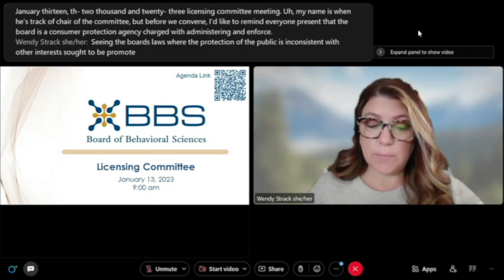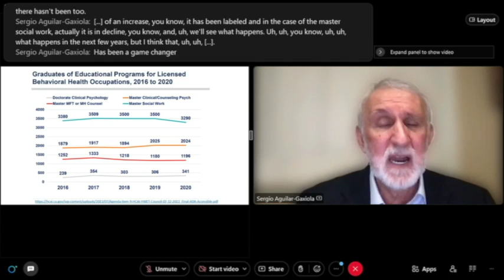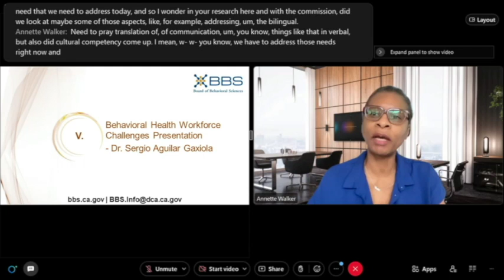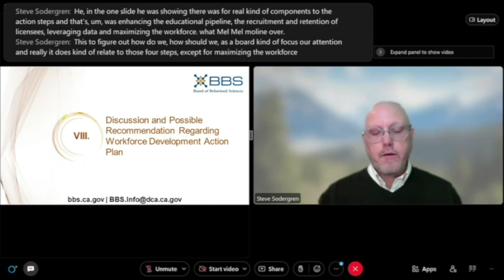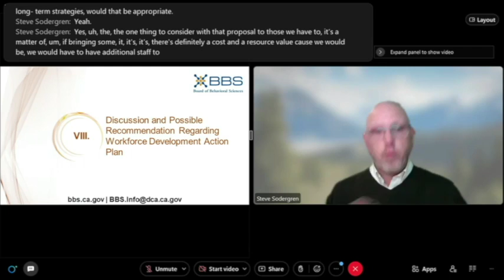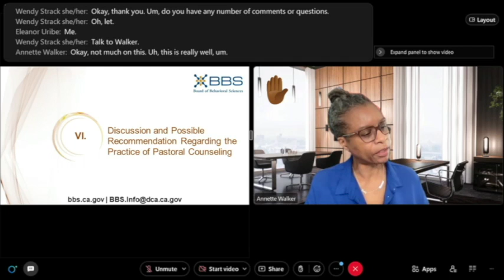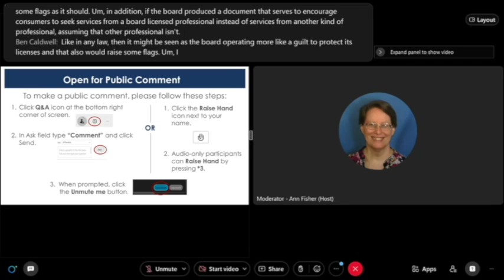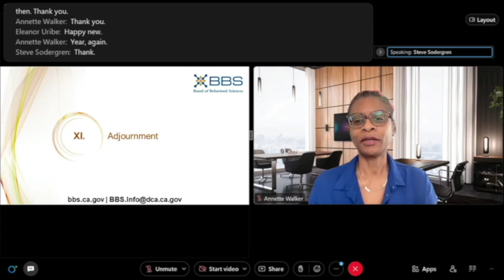Board of Behavioral Sciences - Licensing Committee Meeting January 13 2023